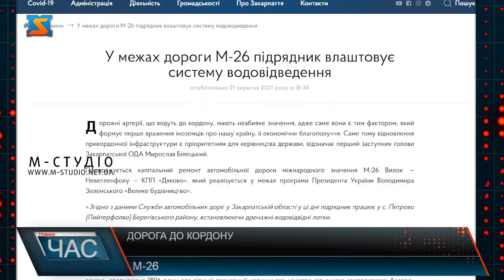Дорога до кордону. М-26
Дорожні артерії, що ведуть до кордону, мають неабияке значення, адже саме вони є тим фактором, який формує перше враження іноземців про нашу країну, її економічне благополуччя. Саме тому відновлення прикордонної інфраструктури є пріоритетним для керівництва держави, відзначає перший заступник голови Закарпатської ОДА Мирослав Білецький. Продовжується капітальний ремонт автомобільної дороги міжнародного значення М-26 Вилок — Неветленфолу — КПП «Дяково».«Згідно з даними Служби автомобільних доріг у Закарпатській області у ці дні підрядник працює у с. Петрово (Пийтерфолво) Берегівського району, встановлюючи дренажні водовiдвiдні лотки. Система водовідведення є напрочуд важливою як у міській, так і в сільській місцевості. Зливи, снігові замети, велика кількість води розмивають покриття. Влаштування водовідвідних лотків вирішує цю проблему, продовжуючи життя дорожнього полотна», - прокоментував Мирослав Білецький.